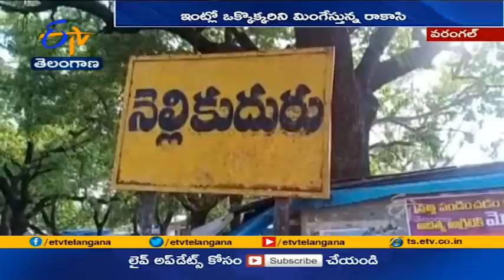Corona Pandemic Destroyed Several Families | in Various Places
కరోనా రక్కసి తీరని విషాదాన్ని నింపుతోంది. రోజుల వ్యవధిలో కుటుంబాల్లో ఒక్కొక్కరిని మింగేస్తోంది. మహమ్మారి కాటుతో మహబూబాబాద్ జిల్లాలో ఒకే కుటుంబానికి చెందిన నలుగురు మృత్యువాత పడగా... వరంగల్ పట్టణ జిల్లాలో రెండు కుటుంబాల్లో నలుగురు చనిపోయారు. మహబూబాబాద్ జిల్లా నెల్లికుదురుకు చెందిన బిక్షం అనే వ్యక్తితో పాటు ఆయన భార్య, ఇద్దరు కుమారులను మహమ్మారి పొట్టన పెట్టుకుంది. మొదటగా వైరస్ బారిన పడిన బిక్షం... హైదరాబాద్ లో చికిత్స పొందుతూ ఈ నెల2న చనిపోయాడు. అప్పటికే వైరస్ సోకటంతో మరుసటి రోజే అతని కుమారుడు వీరన్న ఆస్పత్రిలో మృతిచెందాడు. గత మంగళవారం మరో కుమారుడు ఉపేందర్ చనిపోగా. గురువారం బిక్షం భార్య కూడా కన్నుమూసింది. కేవలం 11రోజుల వ్యవధిలోనే కుటుంబాన్నంతా కరోనా మింగేయటం గ్రామాన్ని ఉలిక్కిపడేలా చేసింది. వరంగల్ పట్టణ జిల్లా కమలాపూర్ మండలం శ్రీరాములపల్లిలోనూ ఇదే తరహా ఘటన చోటుచేసుకుంది. మహేందర్ రెడ్డి అనే వ్యక్తితో పాటు అతని చిన్నకుమారుడు శ్రీనివాసరెడ్డి 15 రోజుల కిందట కరోనా బారిన పడ్డారు. హైదరాబాద్ లోని ప్రైవేటు ఆస్పత్రిలో చికిత్స పొందుతూ. శ్రీనివాసరెడ్డి ఈ నెల 9న మృతి చెందగా... తండ్రి మహేందర్ రెడ్డి... నిన్న చనిపోయాడు. తండ్రికొడుకుల మృతితో కుటుంబసభ్యులు కన్నీరుమున్నీరౌతున్నారు. ఇదే మండలం అంబాల గ్రామంలో కరోనా రక్కసి తల్లీకొడుకులను బలి తీసుకుంది. ఈ నెల 7న హోం ఐసోలేషన్ ఉంటూ... రాజు మృతి చెందగా. అతని తల్లి సారమ్మ. వరంగల్ ఎంజీఎంలో చికిత్స పొందుతూ మృత్యువాతపడింది.